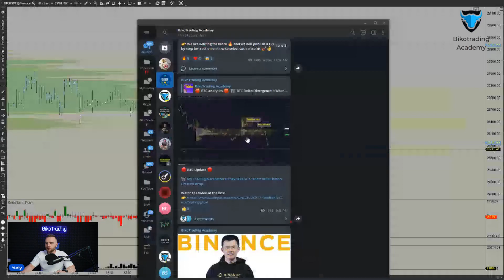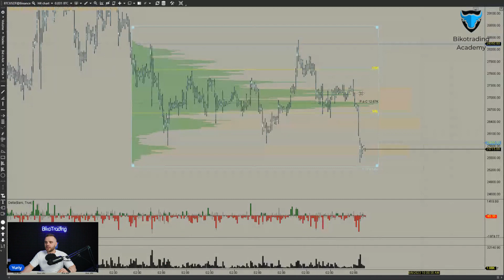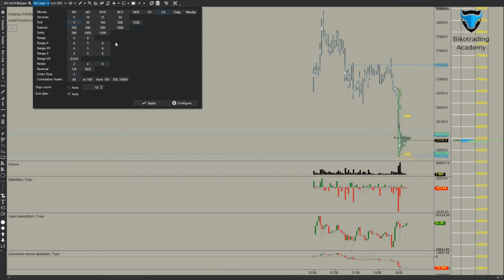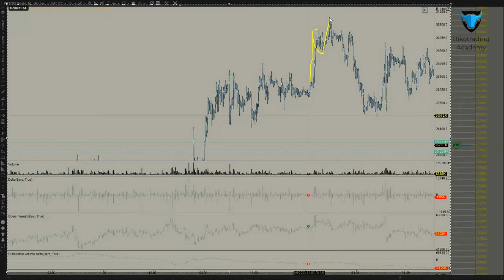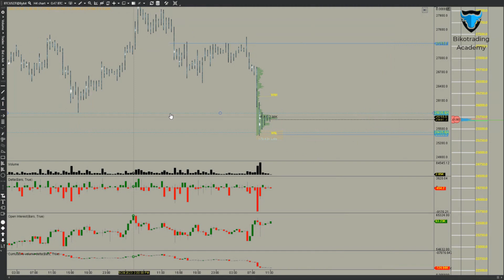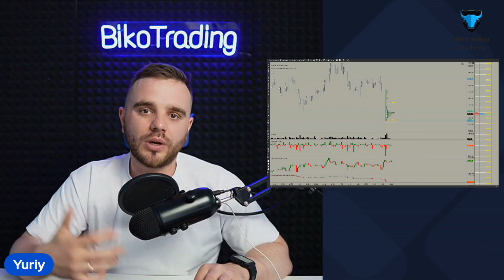Will Binance collapse? What will happen with BTC?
Upon registration, you will receive for FREE:
- access to a private community of crypto traders
- trading templates for the ATAS platform
- ongoing support from our mentors and manager.